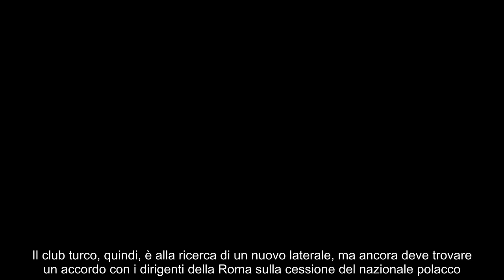Dalla Roma al Napoli, la cessione last minute cambia tutto